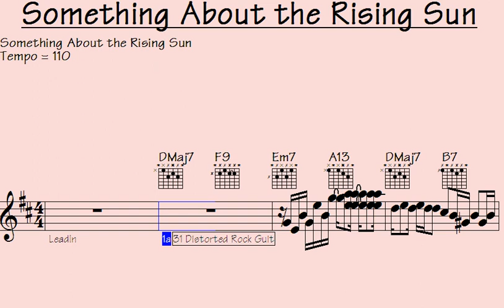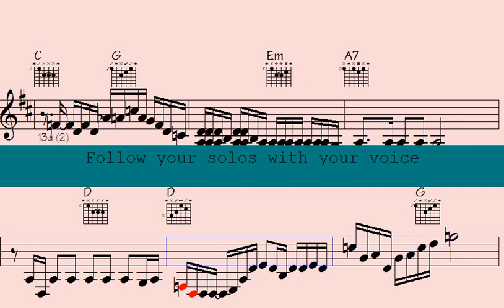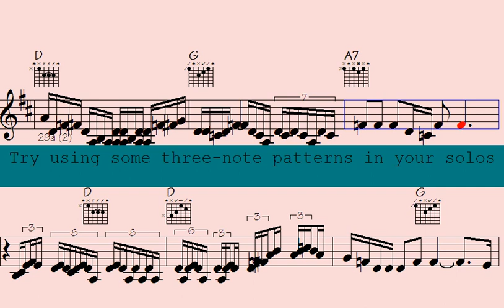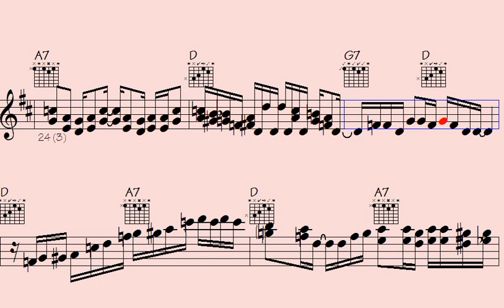Enchanting Harmonies: The Ascendant Sun's Alluring Musical Odyssey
l2k 122-187